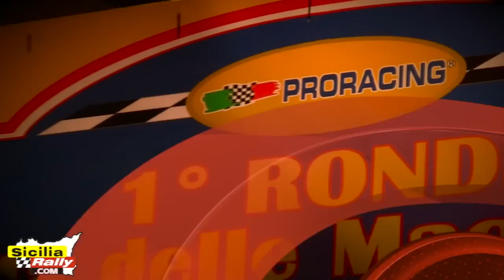F.La Rosa - Catalano al 1° Ronde Città delle Maccalube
Francesco La Rosa e Mimmo Catalano su Renault Clio Williams FA7 impegnati sul penultimo passaggio del 1° Ronde Città delle Maccalube.